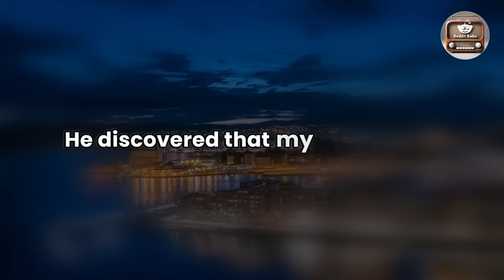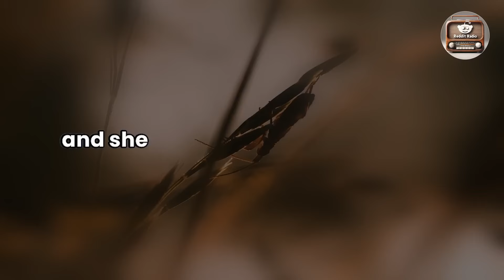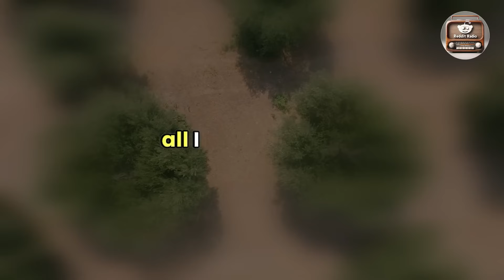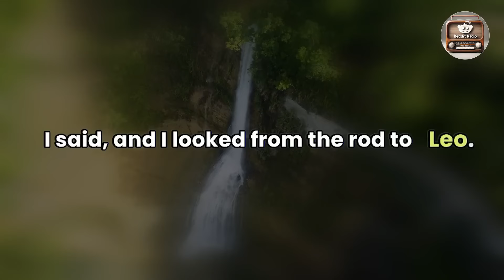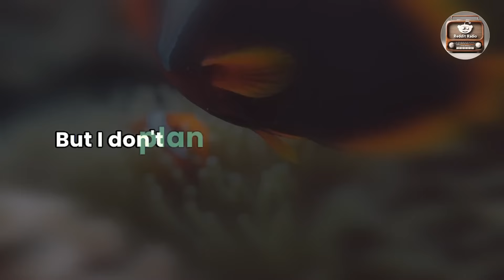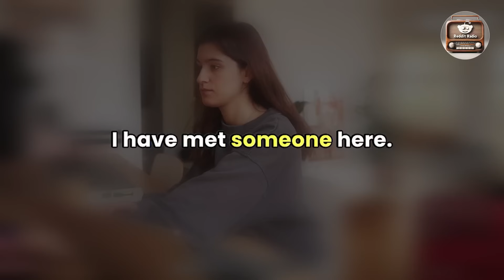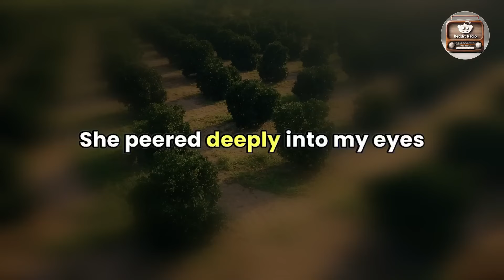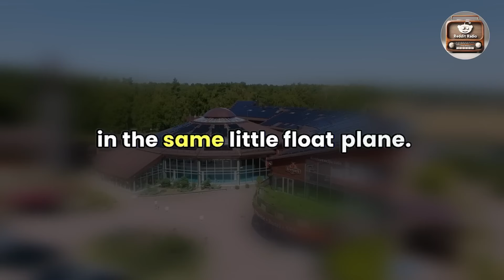I Discovered My Daughter Was Not Mine, But The Result Of My Wife's Long-term Affair Audio Story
In our latest video, a man's world shatters as he uncovers a devastating truth: his daughter is not his own. Join us on this emotional rollercoaster as he grapples with the revelation of his wife's long-term affair and the profound impact it has on their family.